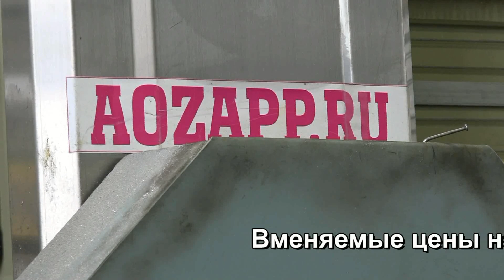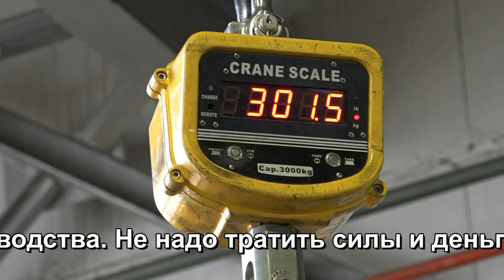Точная резка алюминиевых плит дисковой фрезой.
У нас вменяемые цены на "экзотику" и ходовой прокат. Точная разделка металлопроката позволяет существенно снизить трудоёмкость дальнейшей обработки деталей и технологические отходы производства.
Не надо тратить силы и деньги на создание лишней стружки.

Р56 Резка плит в Томилино часть 3А